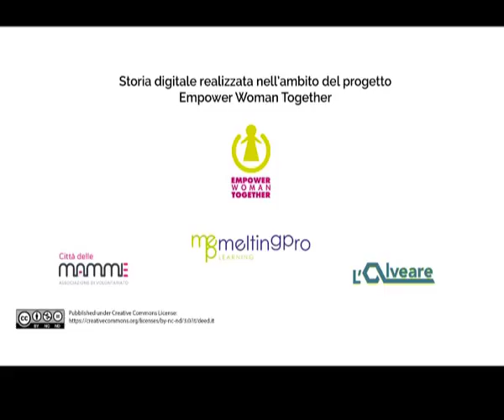"L'abbraccio" di Barbara Coppola